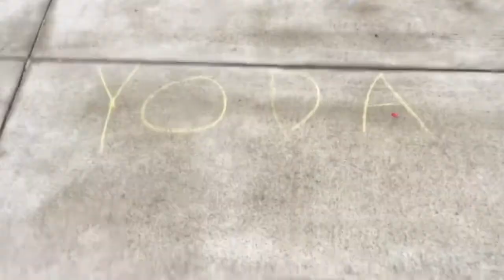Soda (Official Music Video)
This is the first music video I have made. Since y’all loved the song so much I just had to do it. Also thanks to Alexgotgame and my sister for the help. Also his channel will be in the description. Another thank you to my barber shop for giving me a splendid haircut. They did amazing. Bye